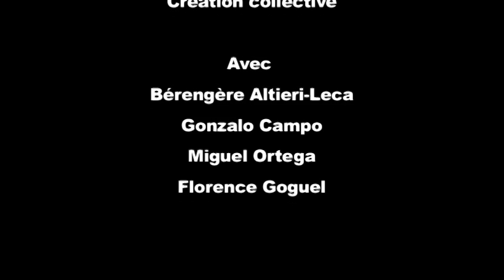OFF16 : Quatuor à Corps